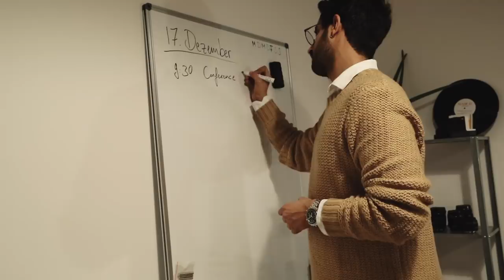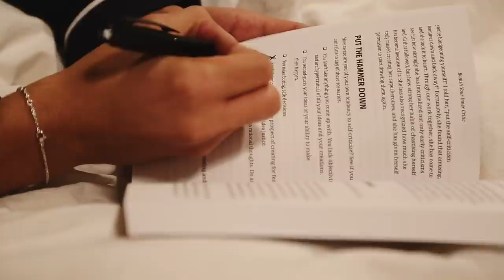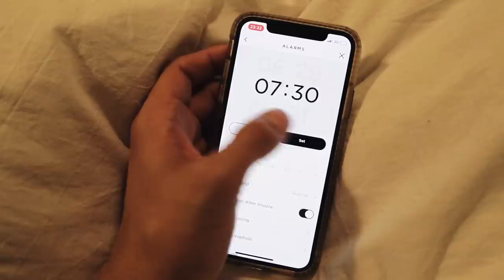Meine ABENDROUTINE im WINTER 2022 | Sami Slimani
Heute teile ich mit euch meine Abendroutine im Winter 2018 und welche Schritte ich eingehe, um nach einem langen Arbeitstag loszulassen und zu entspannen ! ♡

Euer Sami